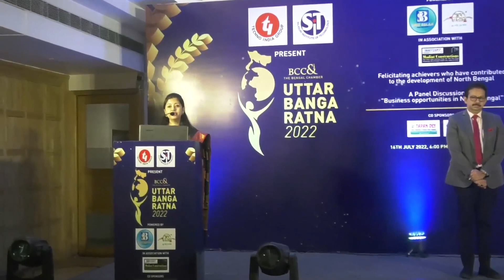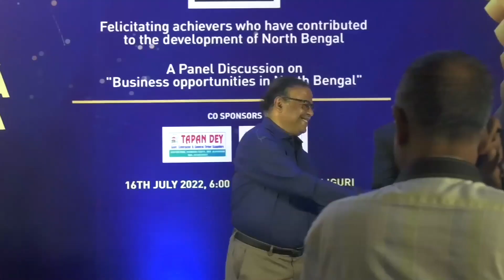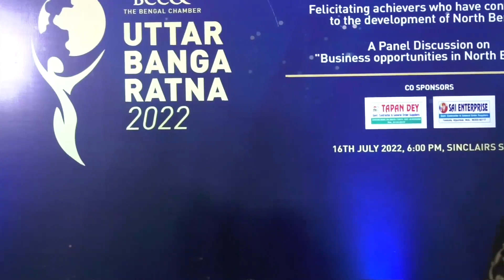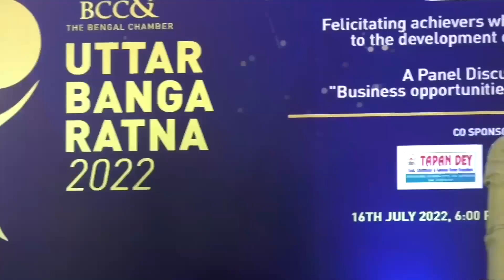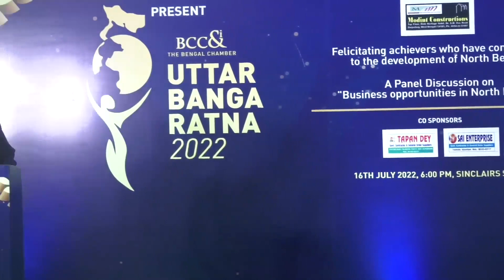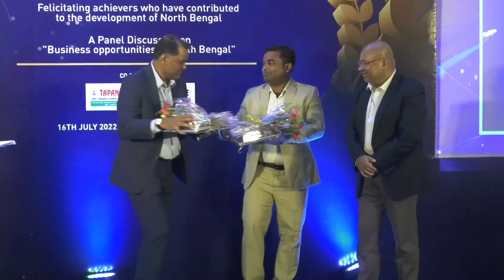The Bengal Chamber Uttar Banga Ratna Awards, 16th July, Siliguri